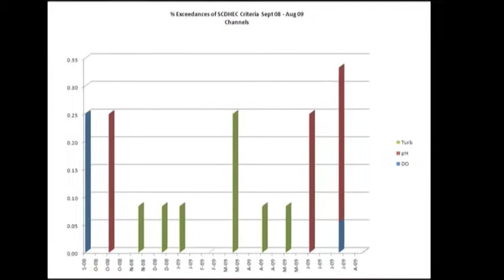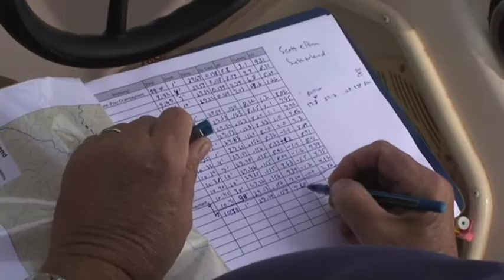The WaterWatch Story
Here are a few clips I threw together to tell the story of WaterWatch, a coalition of the Wateree Homeowners Association (Fairfield Co.) and Lake Wateree Association (Kershaw Co.). Waterwatch has partnered with the University of South Carolina over the last 15 months and has done a nice job of fielding volunteers and making the best of their relationship with the University.